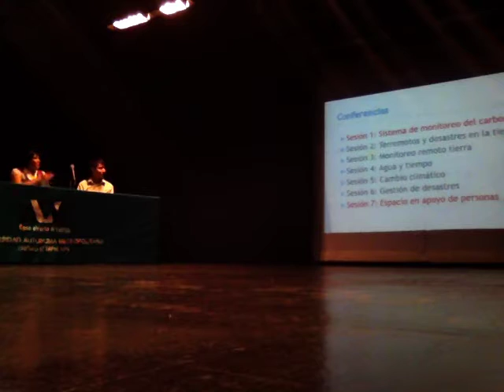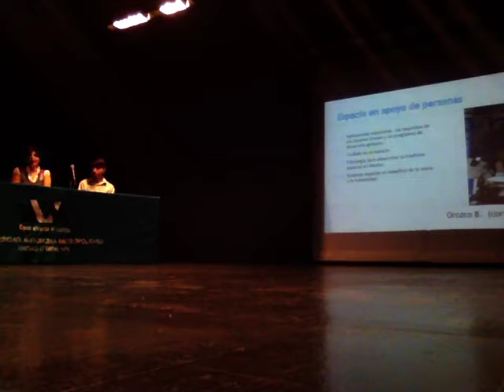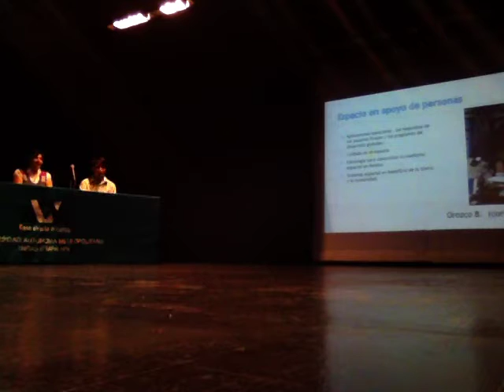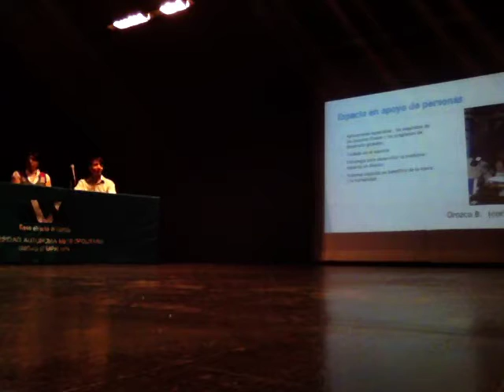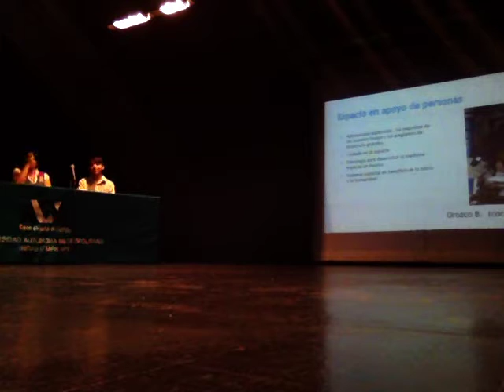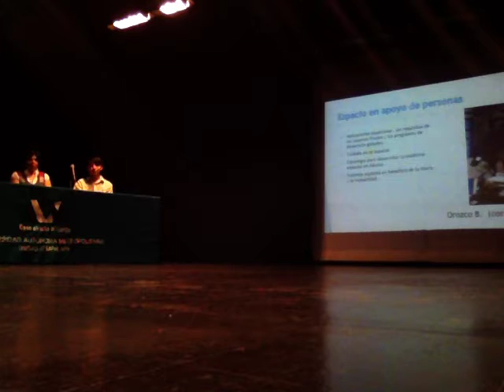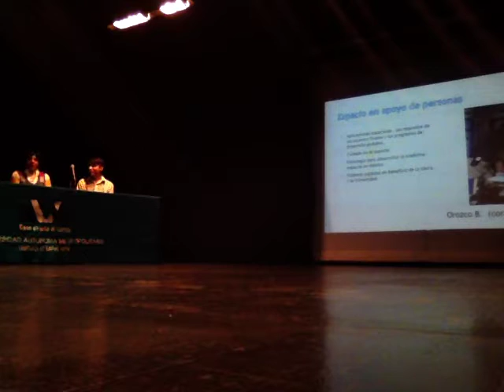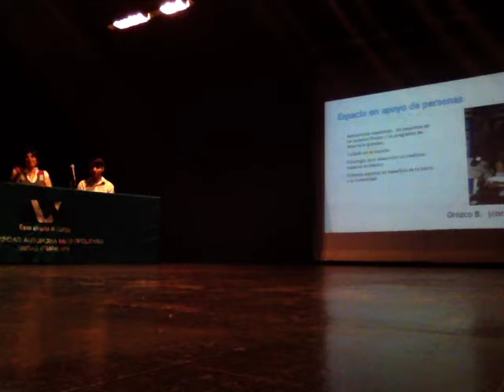Alumnos de UAM Iztapalapa hablan de la Cumbre de Jefes de Agencias Espaciales y ‪‎Cambio Climático‬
#‎WSW2015‬
Divulgación de los Descubrimientos en el Espacio, organizada por la Agencia Espacial Mexicana AEM
Teatro del Fuego Nuevo
Universidad Autónoma Metropolitana
Unidad Iztapalapa